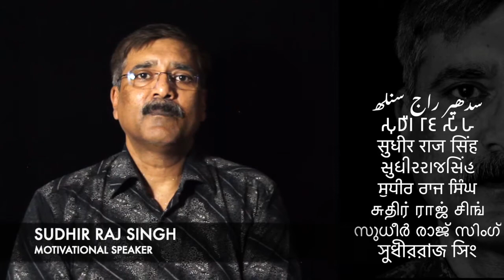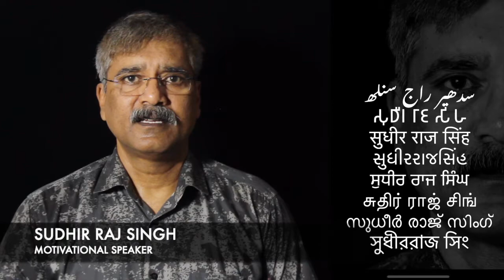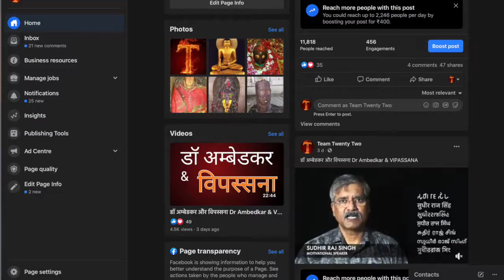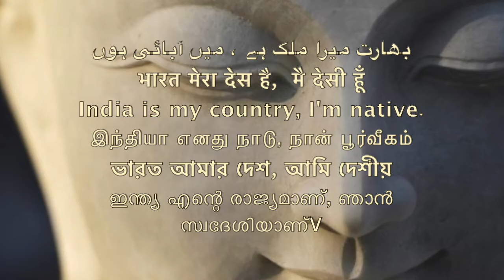अम्बेडकर के दुश्मन भाग 7 /No retaliation only action\Sudhir Raj Singh\Team Twenty Two